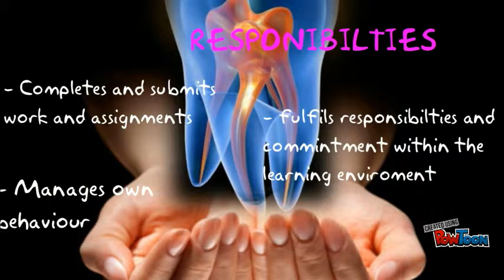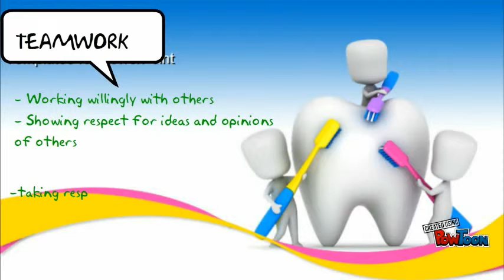Dental Hygienists Skills and Work habits [Part 1]